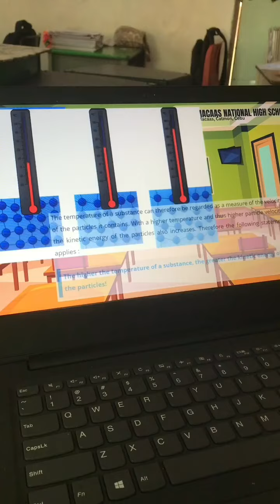SCIENCE 7 MATATAG CURRICULUM PPT